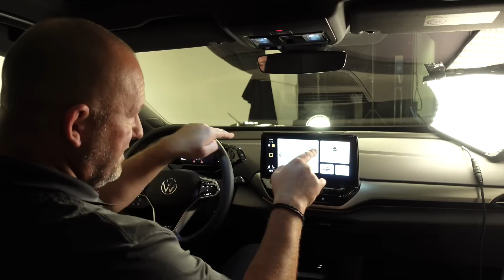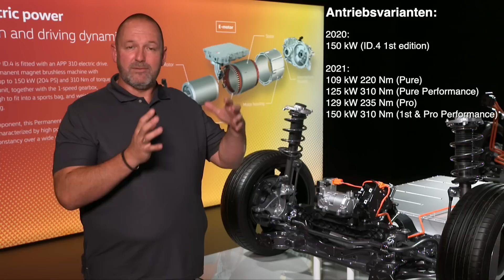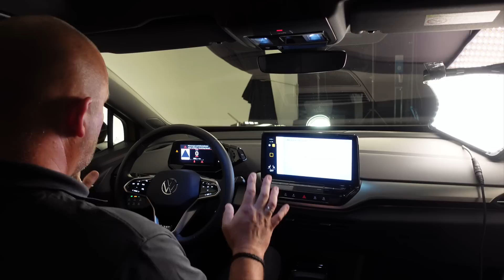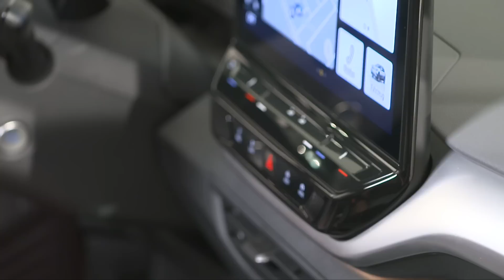Volkswagen VW ID.4 Weltpremiere Neu Batterie Laden Reichweite Fakten Kein Test Review Deutsch 2020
Kurz nach dem VW ID.3 präsentiert Volkswagen nun mit dem größeren VW ID.4 das zweite neue E-Auto und das erste elektrische VW SUV.

Im Gegensatz zum ID.3 wird der ID.4 weltweit verkauft und ist damit für Volkswagen nochmals wichtiger als sein kleiner Bruder.

Mit einer Reichweite von bis zu 520 Kilometer und einer maximalen Ladeleistung von 125 kW bringt der ID.4 gute Voraussetzungen für einen erfolgreichen Marktstart.

Zunächst ist der sog. ID.4 1st (first) nur mit dem 150 kW starken Antrieb und der 77 kWh Batterie verfügbar. Im Jahr 2021 folgen jedoch weitere Leistungsstufen, Modellvarianten und Batteriegrößen.

Ich durfte mir im Vorfeld der Premiere in Wolfsburg den neuen ID.4 genauer anschauen und zeige, was der neue VW Stromer in Punkto Batterie, Laden, Motoren, Platz, Kofferraum und Ausstattung bietet. Quelle